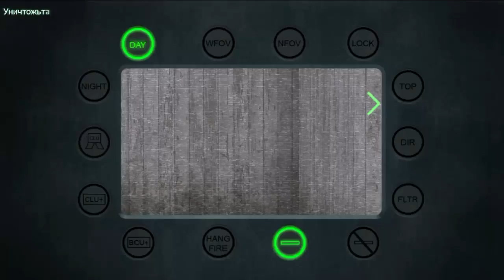Call of Duty Modern Warfare 6 часть